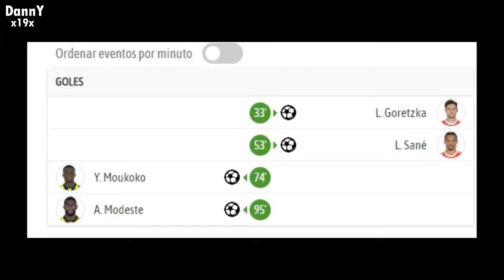LA REACCION de OLIVER KAHN al GOL de BORUSSIA VS BAYERN 2-2 hoy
reaccion dekhan hoy#oliverkhan KAHN asi reacciono el ex arquero al partido de Borussia Dortmund 2-2 Bayern Munich ,